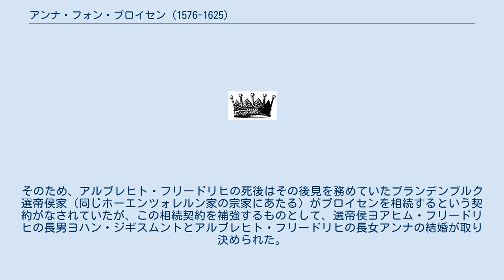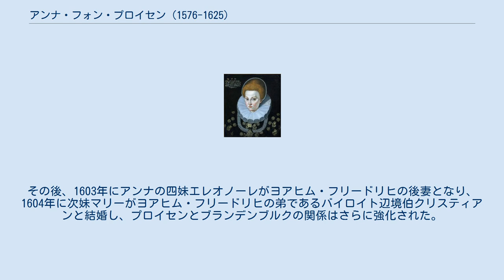アンナ・フォン・プロイセン (1576-1625)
ホーエンツォレルン家ブランデンブルク＝アンスバッハ＝クルムバッハ系
アンナ・フォン・プロイセン（Anna von Preußen, 1576年7月3日 - 1625年8月30日）は、プロイセン公アルブレヒト・フリードリヒの長女で、ブランデンブルク選帝侯ヨハン・ジギスムントの妃。
 アルブレヒト・フリードリヒは、ユーリヒ＝クレーフェ＝ベルク公ヴィルヘルム5世と妃マリア（神聖ローマ皇帝フェルディナント1世の娘）の娘マリー・エレオノーレとの間に7人の子をもうけていたが、2人の男子はいずれも夭折していた。
そのため、アルブレヒト・フリードリヒの死後はその後見を務めていたブランデンブルク選帝侯家（同じホーエンツォレルン家の宗家にあたる）がプロイセンを相続するという契約がなされていたが、この相続契約を補強するものとして、選帝侯ヨアヒム・フリードリヒの長男ヨハン・ジギスムントとアルブレヒト・フリードリヒの長女アンナの結婚が取り決められた。
アンナはまた、母方を通じてクレーフェ公領、マルク伯領、ラーフェンスベルク伯領の相続権も有していた。
 アンナとヨハン・ジギスムントは、1594年10月30日にケーニヒスベルクで結婚した。
その後、1603年にアンナの四妹エレオノーレがヨアヒム・フリードリヒの後妻となり、1604年に次妹マリーがヨアヒム・フリードリヒの弟であるバイロイト辺境伯クリスティアンと結婚し、プロイセンとブランデンブルクの関係はさらに強化された。
 1618年、父アルブレヒト・フリードリヒが死去すると、既に選帝侯位を継いでいた夫ヨハン・ジギスムントがプロイセン公も継承するが、翌1619年に自身も死去し、アンナとの間の長男ゲオルク・ヴィルヘルムがプロイセン公兼ブランデンブルク選帝侯となった。
 アンナはヨハン・ジギスムントとの間に4男4女をもうけた。